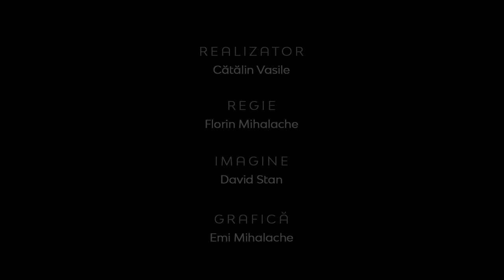Principiile Vieţii de Familie | Comunicarea | Realitatea la zi | Andrei Manea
CIF: 33686860